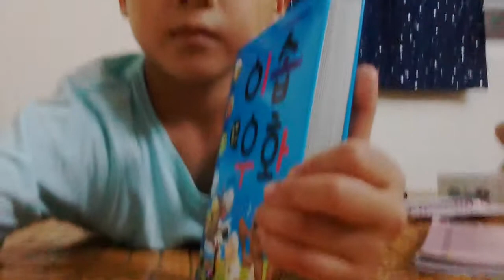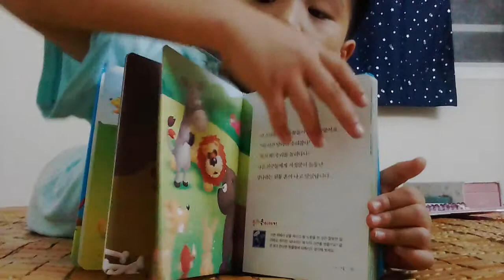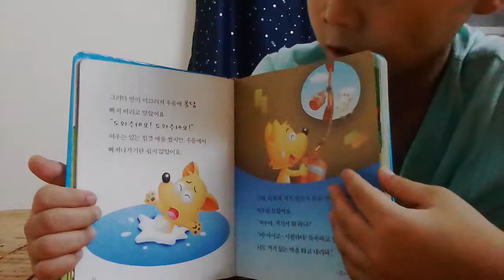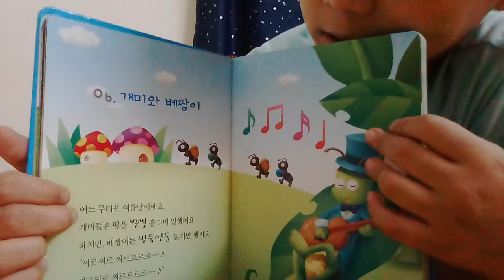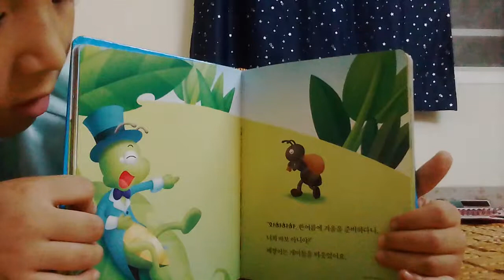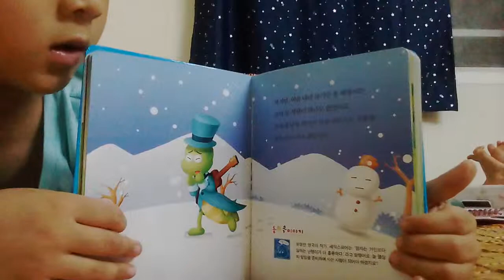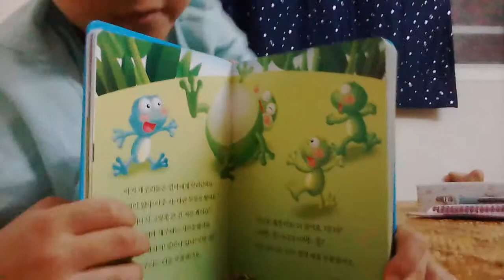‹Kids›Soo：이솝우화 - 사자가족, 우물에 빠진 염소, 개미와 베짱이, 황소를 흉내낸 개구리